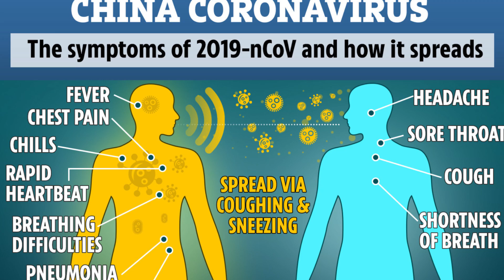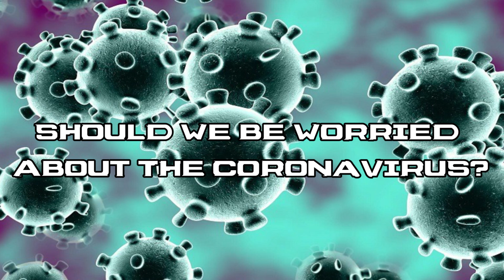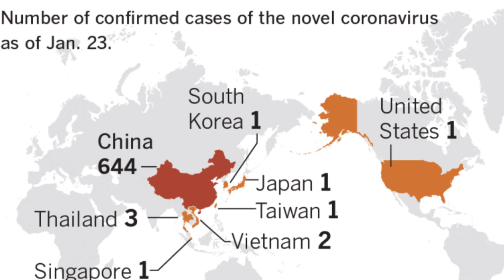Should We Be Worried About The Coronavirus?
What If WW3 Happened Today?

On December 31, 2019, a cluster of cases of pneumonia were reported in Wuhan, China.
Soon after this, this outbreak was classified as a novel, or new, corona virus. The symptoms have a wide range, from things like colds to more severe diseases. They are common around the world, with more well known instances being MERS and SARS. So today we’re tackling one of the most pressing questions of the past little while: Should We Be Worried About The Coronavirus?

VIDEO EDITED BY:
Ryan Wazonek